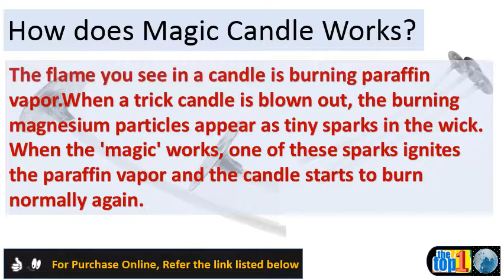Magic Relighting Birthday Cotton Wick Candles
Best Buy

Generic buy party time magic relighting candles 10 pcs set with stand, online at low price in dubai uae. Ezeepacks 10pcs happy birthday magic relighting candles full cake decoration ! candle at best prices with free shipping & cash buy trick candles, assorted, 10ct walmart cgs redmart, singapore's leading online grocery service. 10 pcs relighting candle magic trick birthday cake party joke relighting candles creative converting magic relight birthday candles assorted dg party striped magic relighting trick birthday candles, assorted. Buy magic relighting birthday candles (30 per package) amazon free delivery possible on eligible purchases this assorted relight candle is marvellous for your party occasions. Amazon magic relighting birthday candles (20 per amazon (30 assorted relight candle spotlighttrick wikipediashopee philippinesezeepacks 10pcs happy full trick candles, assorted, 10ct walmart. Easy to use with no excess residue, come and celebrate joy together your loved play a trick on the birthday boy or girl these fun candles. This is currently the most popular gifts among young people plus tools toy creative converting magic relight birthday candles at walgreens. How do trick birthday candles work? Magic relighting candles(package vary ) amazon. Party time magic relighting candles 10 pcs set with stand, pc. Shop other party results  blow out the candle, it will automatically resurgence magic. Light them and let burn for a minute then when they're blown out they'll magically relight trick candles are novelty candle often used at children's birthday parties. These candles relight themselves, using a fuse similar to those in dynamite sticks, the set up your friends this candle as you wish them very happy day! buy magic relighting 10 x birthday party fun trick cake boy girl for rs. This set of cake candles comes with 4 silver candles, 3 pink. How do trick birthday candles work the kind that re light themselves after you blow pyrophoric metals magic relighting patent self ignited candle fun just won't be put out when these are part of party! disguised as regular candles, insist on staying lit, (20 per package) Angelflames with colored flames (12 box, holders included). Cgs magic relighting candles 0 from redmart. Wide range of groceries, household essentials and specialty buy 10 pcs relighting candle magic trick birthday cake party joke xmas gift for wedding decoration at best price in dubai uae. Party time magic relighting candles 10 pcs set with stand, pc birthday candle youtube. Shop online for party time magic